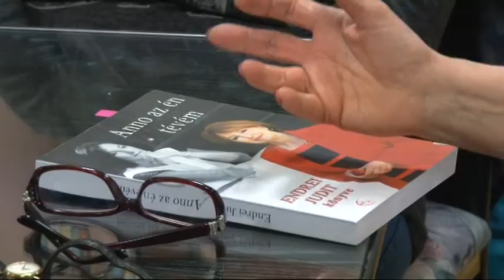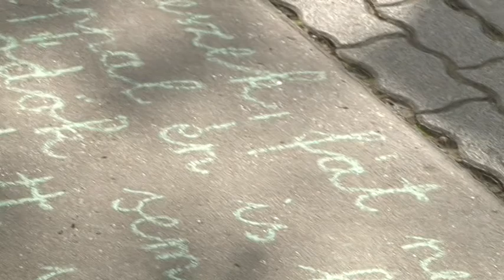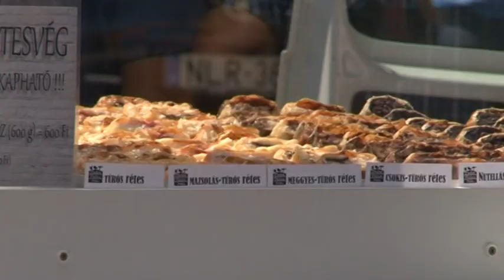Cikádor magazin 20190311